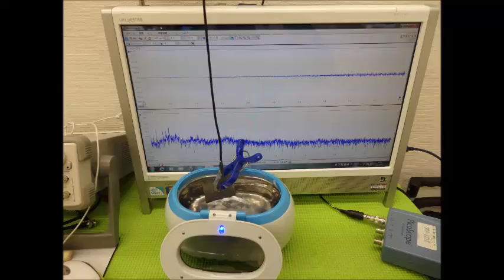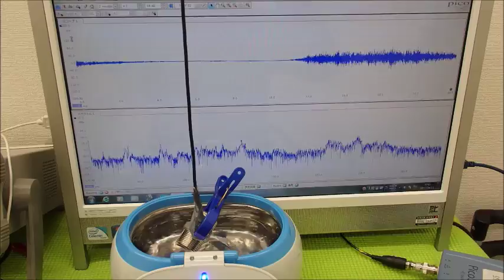超音波の発振制御システム ultrasonic-labo